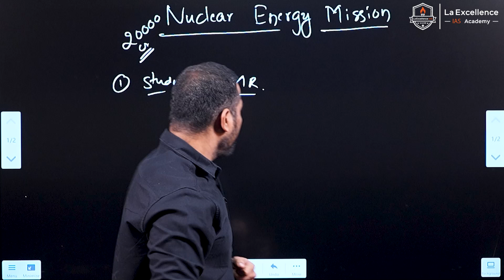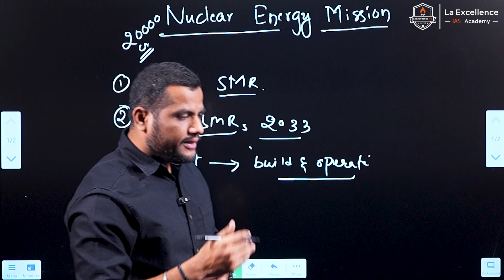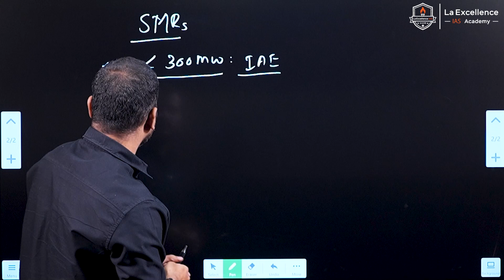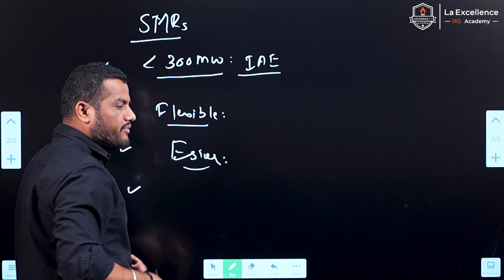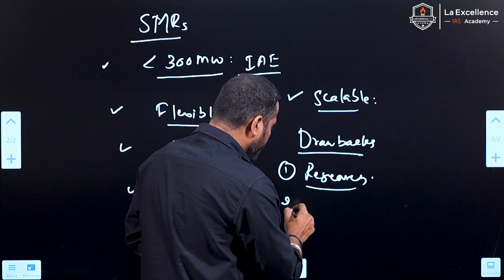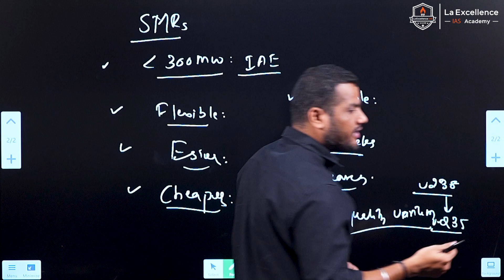India's Nuclear Energy Mission: Key Insights for UPSC Aspirants | LA EXCELLENCE IAS | Mr.Fakkiresh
Understand India’s Nuclear Energy Mission, its policies, challenges, and future prospects for UPSC Prelims & Mains. Stay ahead with key insights

Address: H. No 1, 10-225A, Beside AEVA Fertility Center,